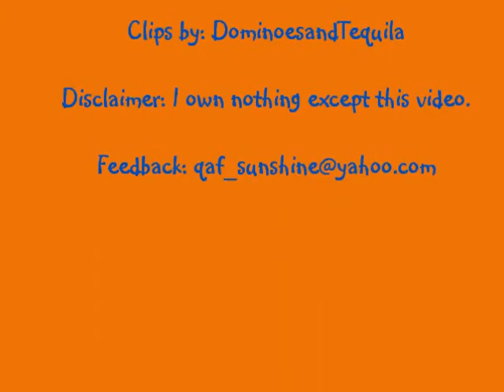I Don't Wanna Miss A Thing || Jason & Sam